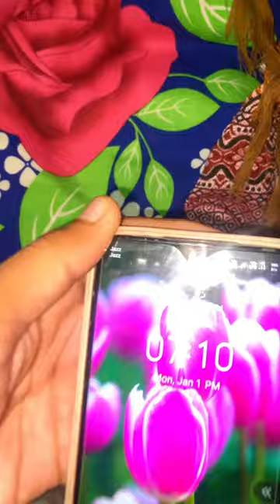New Tear’s Plan cancel😭